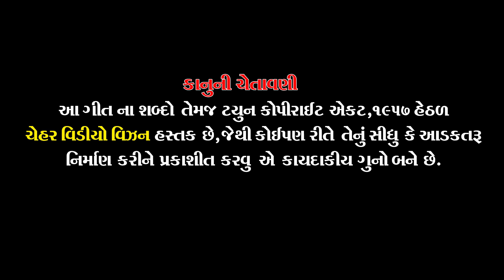कानुडा गीत 2023 महेन्द्र राणा || Singer Mhendar Rana || HD Video 2023